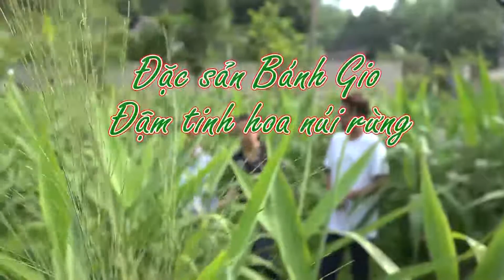{Thainguyen Corner 2018} ĐẶC SẢN BÁNH GIO – ĐẬM TINH HOA NÚI RỪNG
Cách thành phố Thái Nguyên chừng 40km, mảnh đất Kim Phượng, An toàn khu (ATK) Định Hóa, Thái Nguyên không chỉ nổi tiếng về bề dày cách mạng, mà nơi đây còn được biết đến với những nét văn hóa ẩm thực đặc sắc; trong đó có đặc sản bánh gio. Những chiếc bánh gio ngon nhất phải được gói từ lá chít. Lá được chọn là những lá tươi xanh, to bản và lành lặn. Cũng có nơi người ta gói bằng lá dong tẻ luộc hoặc hấp, tước gân lá cho dễ gói nhưng lại không hợp bằng lá chít. Với những người dân trên mảnh đất Kim Phượng, bánh gio như một đặc sản quê hương, thứ bánh mộc mạc, chân chất như chính con người nơi đây.